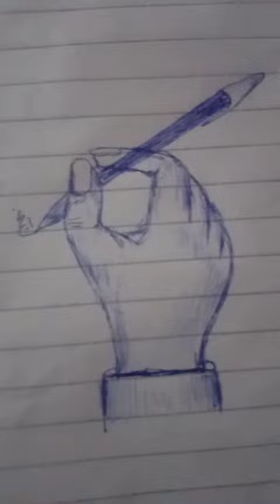art with pencil ✏️